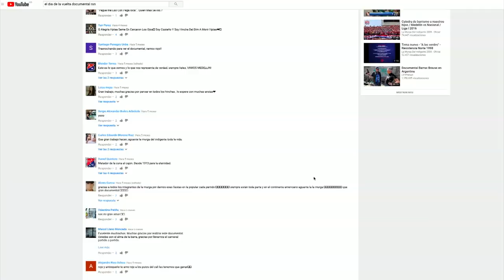Capítulo 12 - Documental El Día De La Vuelta [Del Barrio a la Cancha 2017] Telemedellín